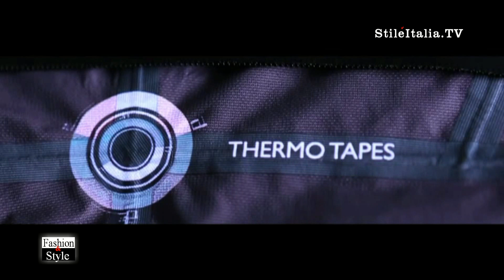"Fashion & Style" - Pirelli - Rain Day - Sotto sella - Capsule - "Italian Fashion"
Pirelli presenta "rain sottosella" una linea di abbigliamento di  capi  impermeabili completa (impermeabile, giacca e pantaloni) antipioggia dedicata a chi desidera muoversi in moto nel traffico urbano anche con condizioni meteorologiche avverse. Tutti i capi sono composti da un tessuto a tre strati con lamina Delfy Toray™  che conferisce al tessuto un'impermeabilità di assoluto rilievo (fino a 10.000 mm di colonne d'acqua, resistente quindi a nevicate e nubifragi prolungati) e garantisce al tempo stesso un alto livello di traspirabilità (10.000 mm, grazie alle membrane applicate al tessuto che rendono i capi completamente impermeabili).
"Fashion & Style" è un programma di "Stile Italia TV", ideata e realizzata da Danilo della Mura, prodotta da "Symposium XXI" e "Leisury Channel".

Pirelli presents "Rain" the first collection rainproof dedicated to moto riders, who want comfort, protection and elegance.
"Fashion & Stryle" is a "Stile Italia TV" 's program, realized by Danilo della Mura, produced by "Symposium XXI" and "Leisury Channel.